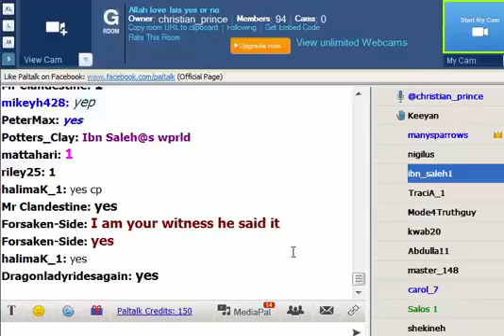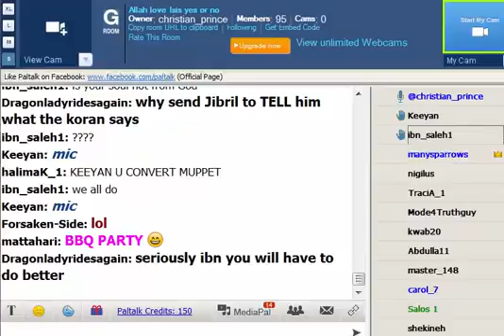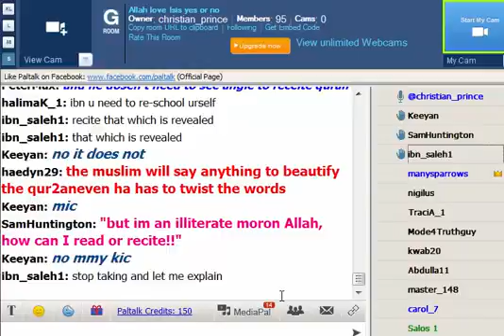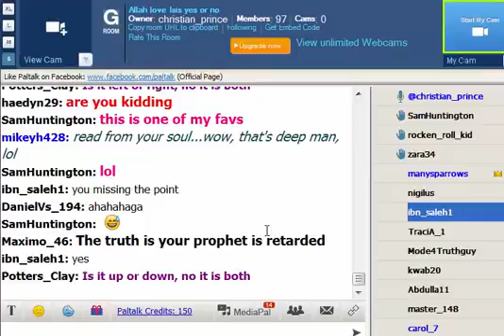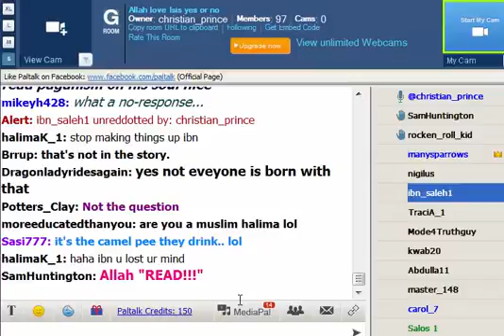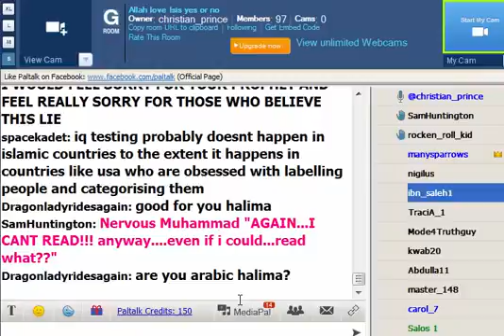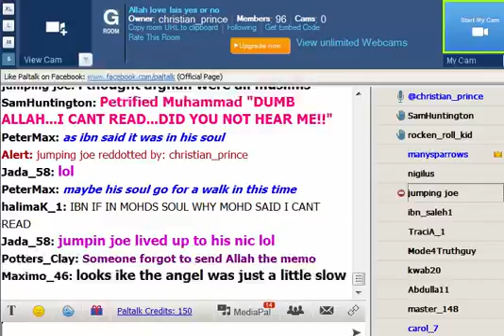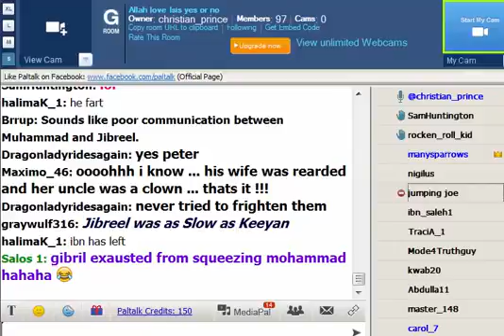Why Was Jibril Squeezing Mo For Mo Telling The Truth About Not Reading?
Christian Prince of "The Deception of Allah" fame, explains the cave incident with Muhammad and the spirit building.